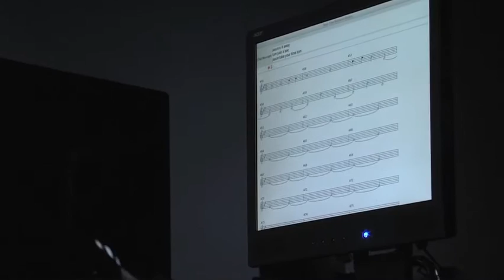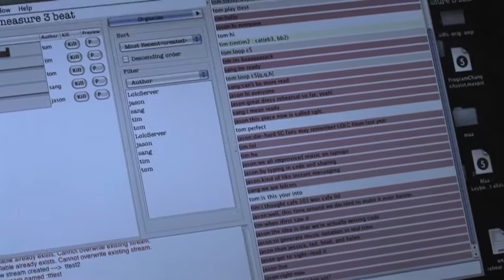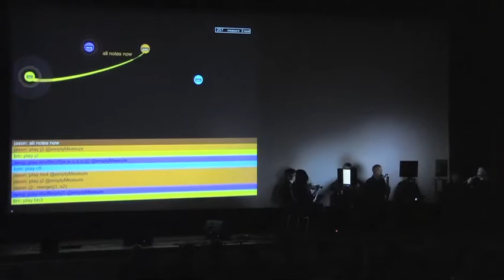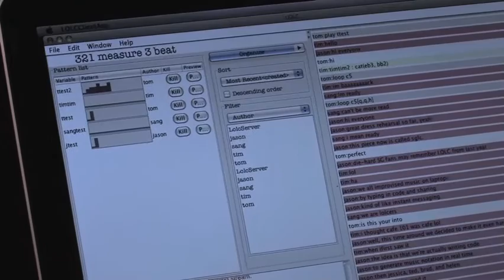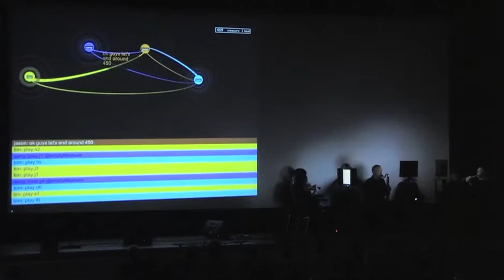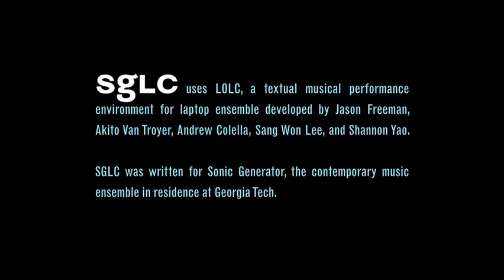SGLC - Performance 2012